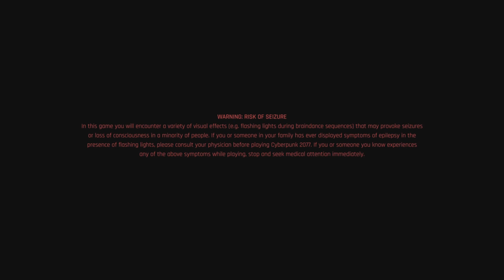PS5 CYBERPUNK IS HELLA DIFFERENT Cyberpunk 2077 Part 20